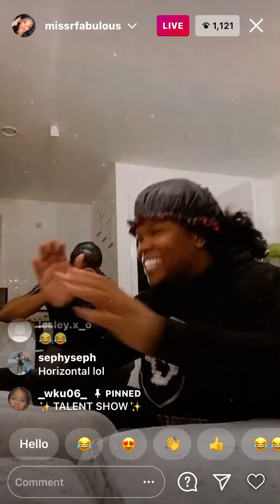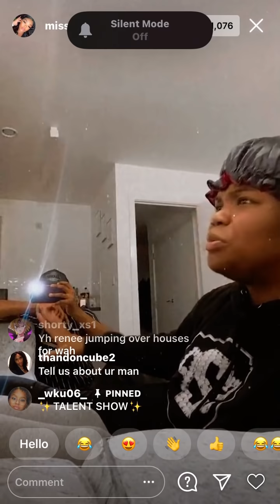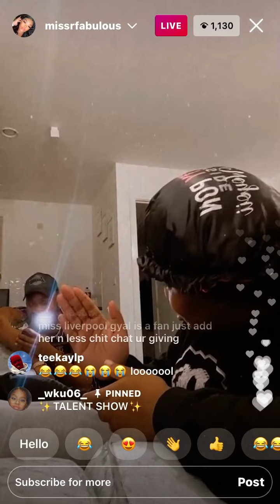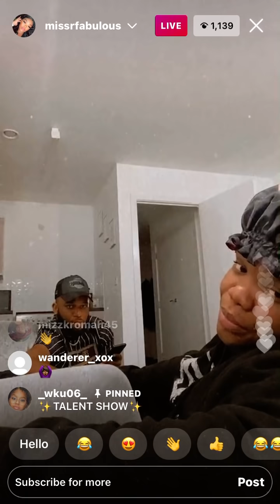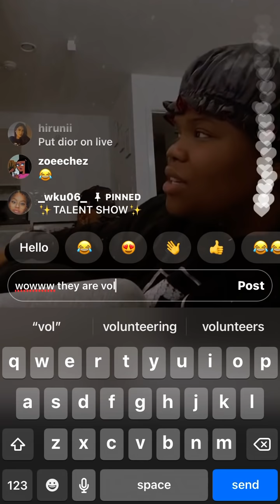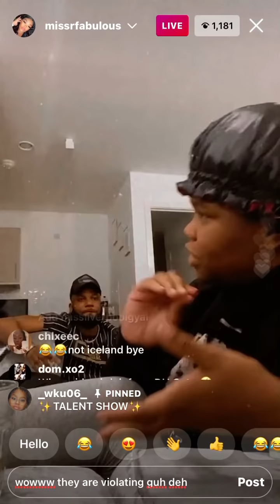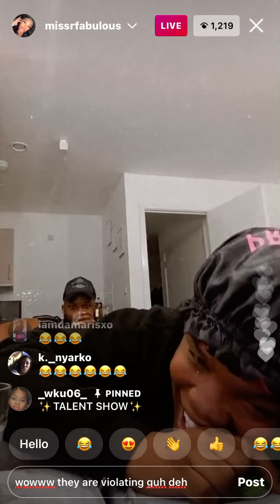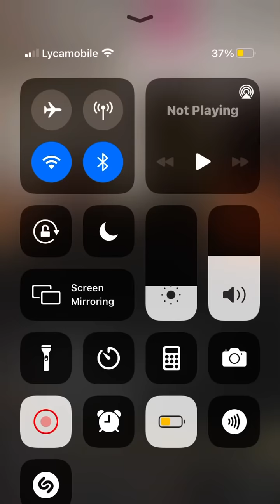Ms Rfabulous on live shades GuhdehPhillip 👀 and storytime about her New years Night😭😭